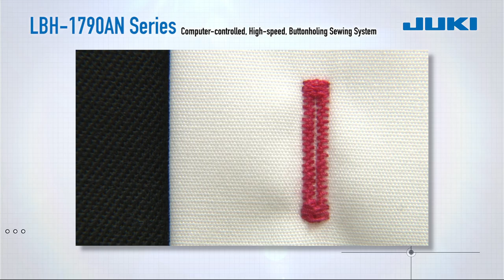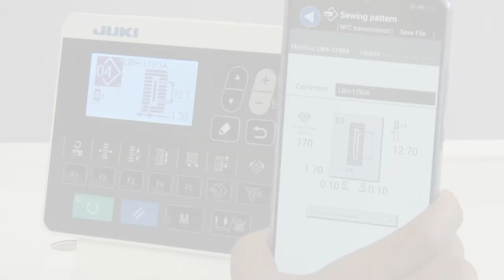JUKI LBH -1790AN Series Computer-controlled, High-speed, Buttonholing Sewing System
Computer-controlled, High-speed, Buttonholing Sewing System

Management of sewing performance and sewing machine by the utilization of IoT (Internet of Things).Management, browsing and editing of data can be carried out on the application software.
The LBH-1790AN Series follows the world's highest sewing speed and dry-head mechanism of its predecessor model. In addition, this machine comes with the latest model operation panel which is installed with a USB port. Furthermore, all drive mechanisms have been digitalized to manage each sewing pattern individually.